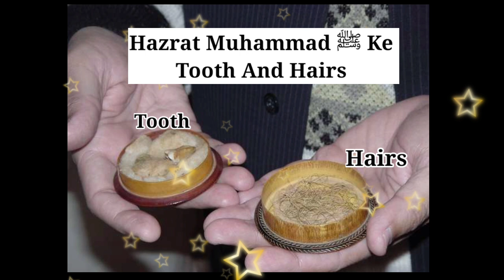Ziyarat of Tabarrukat Hazrat Muhammad ﷺ (SAW)-Eid Milan Un Nabi 2022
Ziyarat of Tabarrukat Hazrat Muhammad ﷺ || Prophet Muhammad ﷺ (SAWW )Tabarrukat